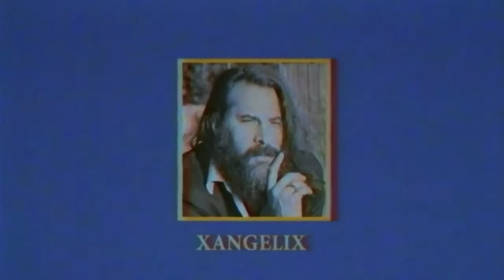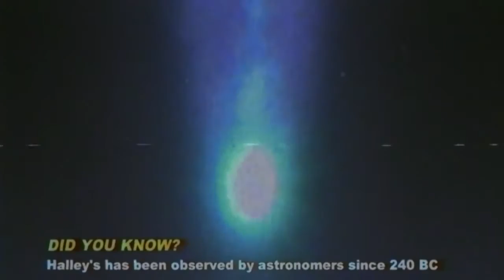Lords of SYNTH: Halley's comet doomsday movie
Weird Halley's comet 'End time scenario' darkly comic short movie.
Packed with Masonic/Occult imagery and dark Satanic  references.